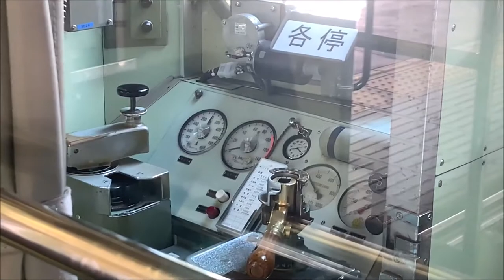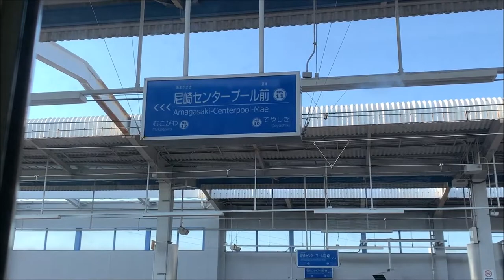【前面展望】阪神本線 杭瀬⇨武庫川 【ゲーセンの電車でGOの区間も】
※コロナウイルスの関係上、今後も投稿するものは新規の撮影していたものではなく、取り溜めを撮影することとしています
また、この機会にゲームチャンネルも正式に動こうと思っていますので
その時が来ましたらお伝えいたします
すみのふちゃんねるでは4月の屋外撮影はほぼ休止といたします
その代わり何かできることを検討中です

この動画の情報

阪神電車の前面展望です

杭瀬駅⇨武庫川駅
武庫川線遠征時の時のもの
ジェットカーの加速度もアトラクションです